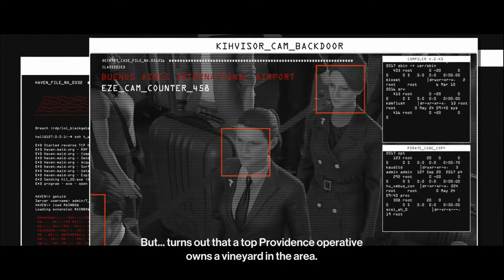HITMAN 3 PC Walkthrough Gameplay Part 5 - THE FAREWELL ( Full Game )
This Hitman 3 Walkthrough Gameplay Part 1 includes a Review, Intro and Campaign Mission 1 for Playstation 5 (PS5), Xbox Series X, PS4, Xbox One X and PC. My Hitman 3 Gameplay Walkthrough will feature the Full Game Story Campaign. This Hitman 3 2021 Gameplay Walkthrough will include a Review, all Missions, Cinematics, Cut Scenes, New Gameplay, Xbox Series X, Xbox Series X Gameplay, PS5, PS5 Gameplay, Playstation 5, Playstation 5 Gameplay, Single Player and more until the Ending of the Single Player Story! Thanks IO Interactive for this wonderful game.

 for Watching.